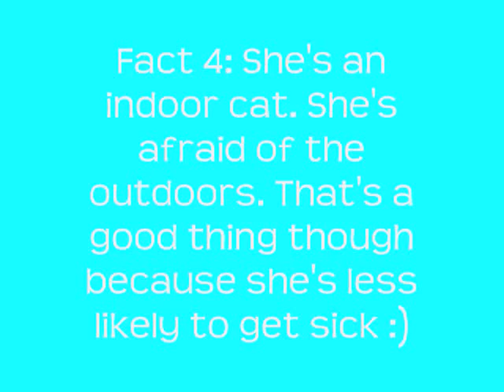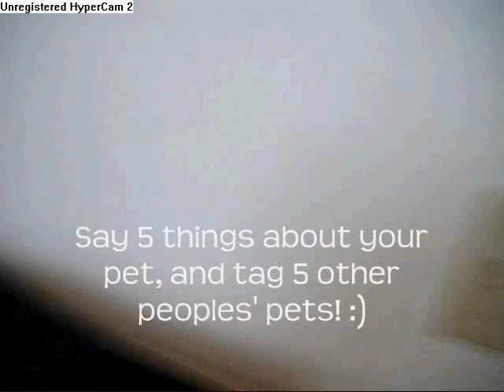Miss Kitty Was Tagged! ♥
omigawshh miss kitty, you're my sweetheart, i luv youu ♥
Song: Fearless